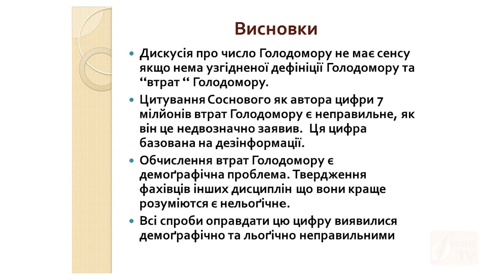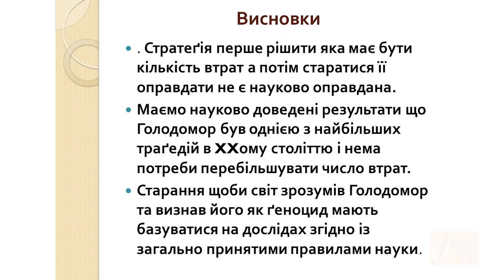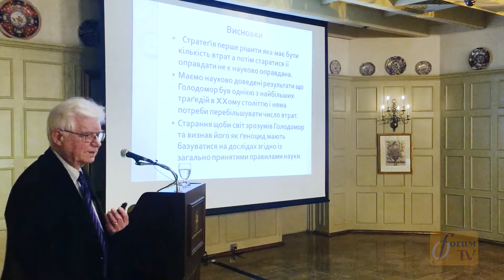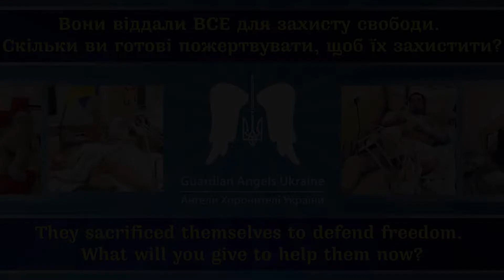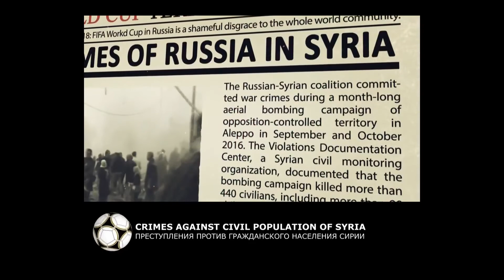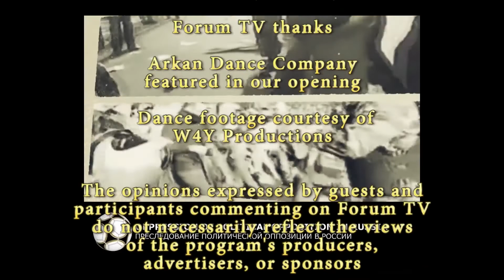Forum TV s06e43 * June 23 2018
Цього тижня ми розкажемо про проект «Друг героя», представимо інтерв'ю з режисерами та героïнями документального фільму «Невидимий батальйон», яке провела ведуча радіопрограми «Пісня Украïни» Наталка Попович, побуваємо на зустрічі з украïнським воïном,захисником Донецького Аеропорту, кіборгом і снайпером Миколою Вороніним, яку організувала Ліга Украïнок Канади, відділ Торонто у приміщенні Кредитовоï Спілки Будучність, завершимо показувати громадську зустріч з Доктором  Олегом Воловиною про Голодомор та продовжимо показ спільного концерту хору Веснівка, Капелі Бандуристів Канади та Чоловічого Камерного Хору під назвою «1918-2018. Шлях до незалежності». Прозвучить пісня «Ой, за гори кам'яноï». Обробка Леонтовича, диригент Павло Фондера.

Дивіться Forum TV:
OMNI 1 (Онтаріо)
Неділя о 5 PM
Вівторок о 11 PM
П'ятниця о 9 AM
Субота о 7 АМ

OMNI Alberta
Субота о 6 AM

OMNI BC
Неділя о 8 AM
Вівторок о 10 AM